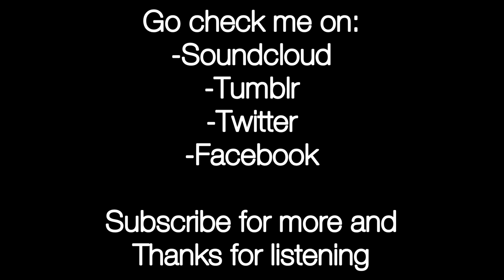LOZ - The Legend of Zelda remix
A great remix of the original Zelda game for the NES.